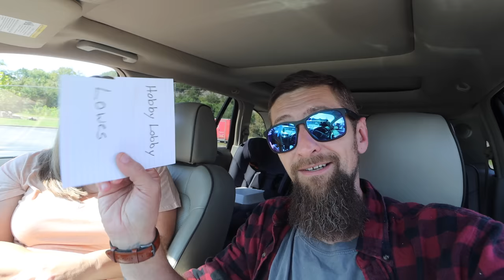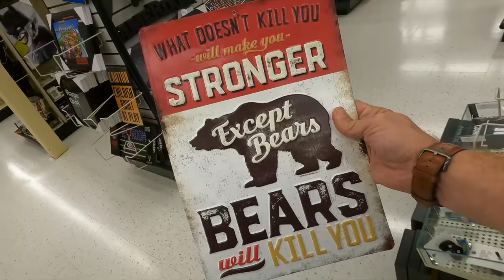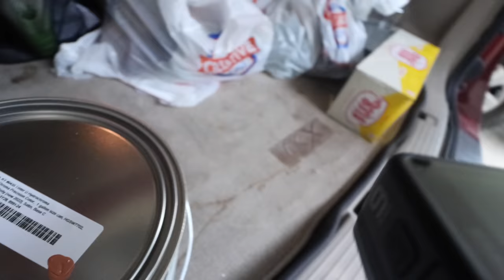Our anniversary mystery date night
Tag along on our anniversary mystery date night. As always we want to thank you for being a part of our family. Never forget to stay positive, stay country, and stay true to your roots.